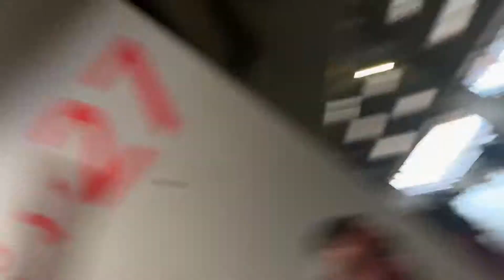Soccer Match in Madrid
Soccer Match in Madrid Spain